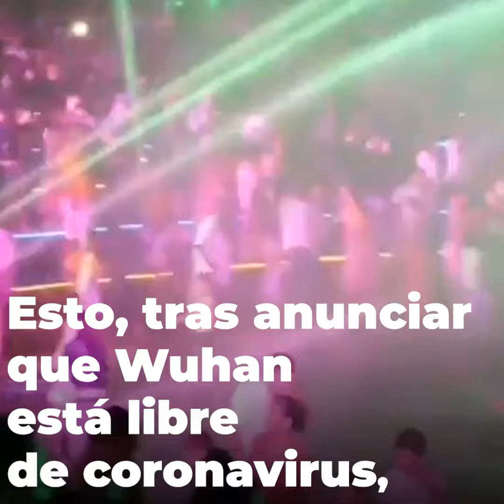Wuhan | Así son las fiestas nocturnas en el epicentro de la pandemia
Como plan para reactivar la economía, las autoridades chinas redujeron las restricciones sanitarias en la provincia de Hubei y permitieron aforos mayores en espacios públicos.